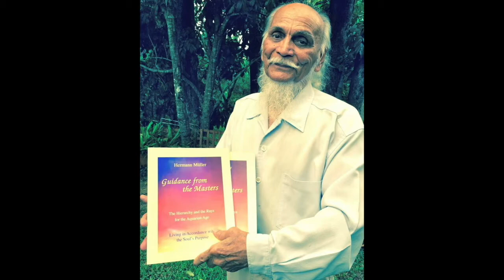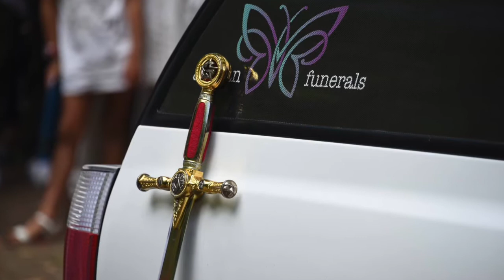Hermann Muller's end of life ceremony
The creator and developer of Psychosomatic Therapy, Hermann Muller's end of life journey and celebration.